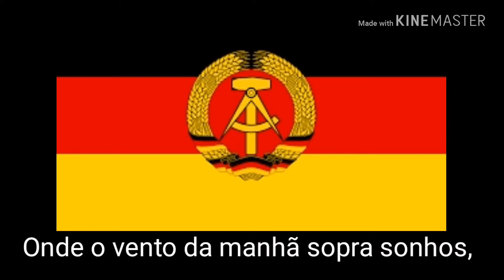Erich-Weinert-Ensermbler - Unsere Panzerdivision (Legendado)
Reposte do meu antigo canal deletado.